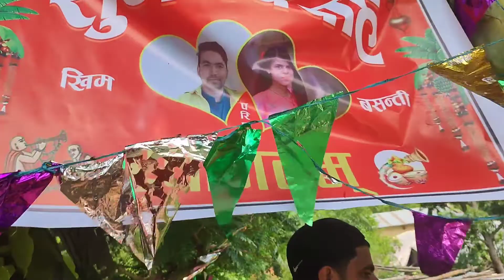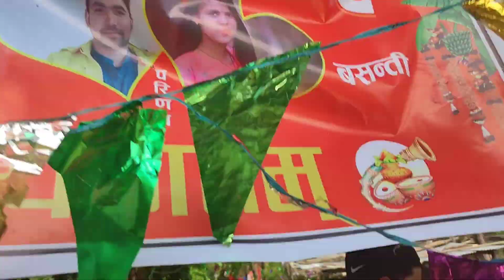Gau KO Biha Ma Ramailo gerdai Vhi Haru set